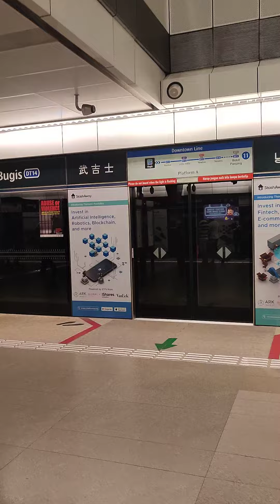bugis mrt station Singapore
Singapore mrt ride